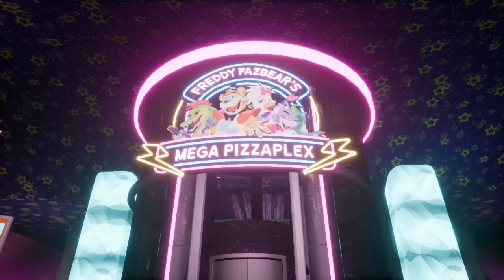(elevator music extended) Five Nights At Freddy's: security breach